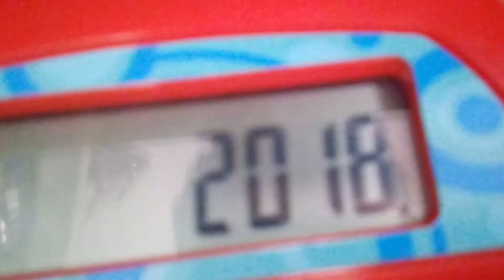2018 was a joke